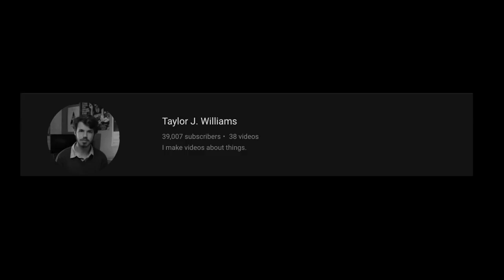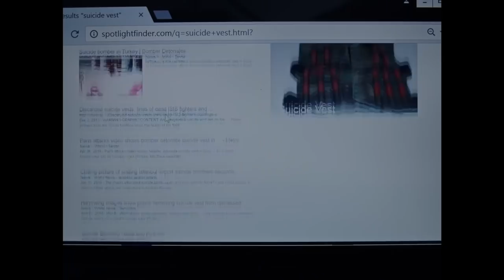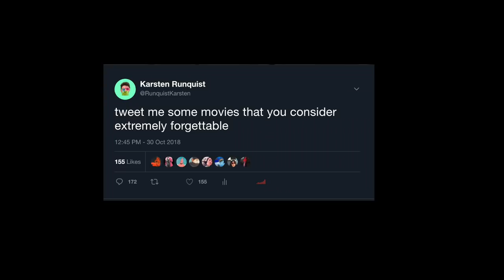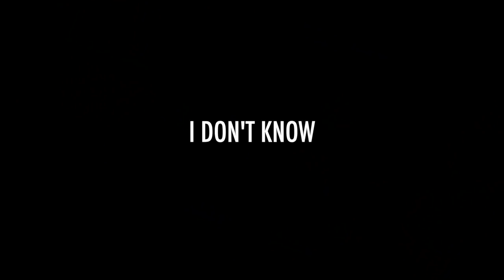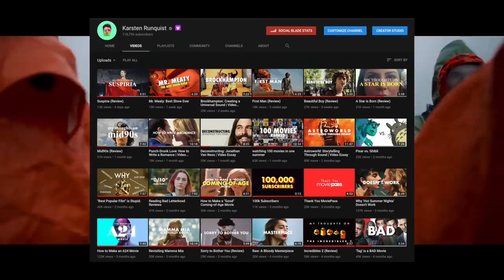Forgettable Movies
My Other Social Media!!

Editing Software:
Final Cut Pro X
Premiere Pro